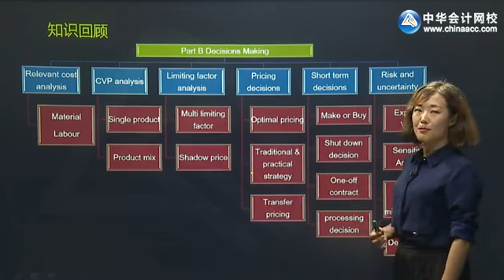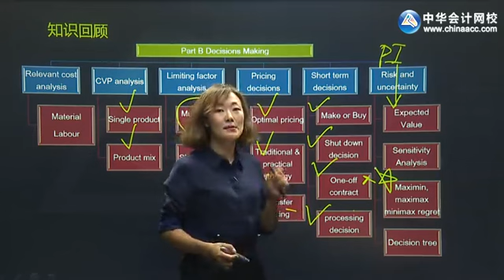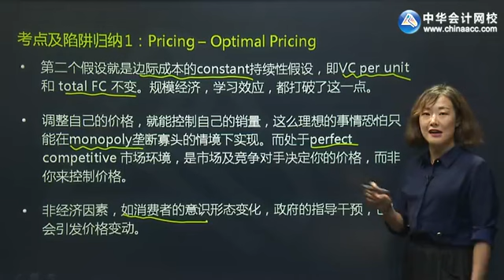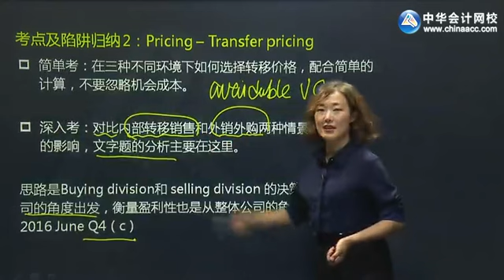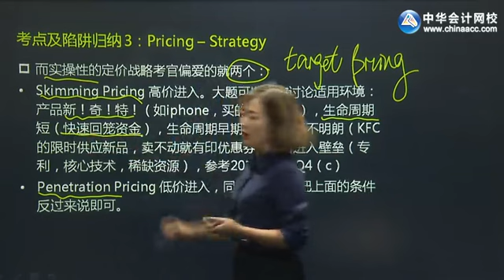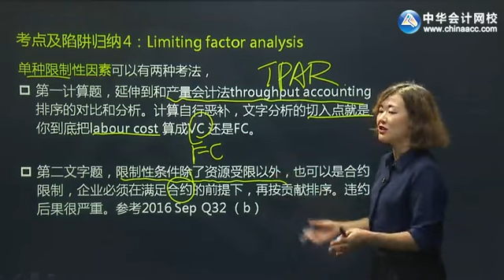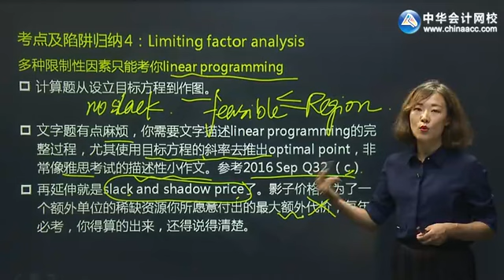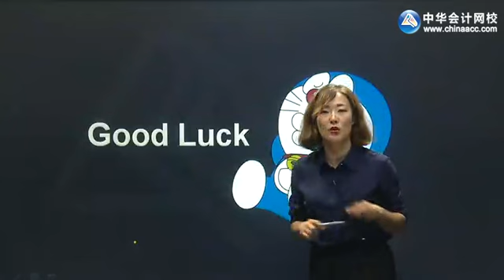2022 ACCA F5-业绩管理（PM） 习题班 0201第01讲 知识回顾及考点陷阱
2022 ACCA F5-业绩管理（PM） 习题班